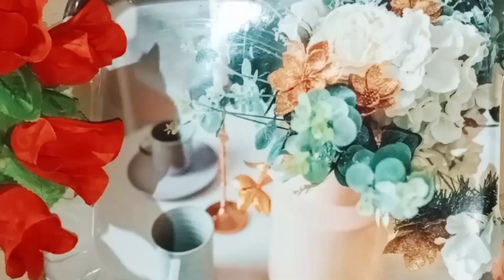Tutti frutti recipe| How to make tutti frutti | Watermelon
tutti frutti recipe,टूटी फ्रूटी रेसिपी Homemade tutti frutti

                          tuti fruiti Recipe, home made tuti fruiti, watermelon peel recipe, esey recipe, how to make tutti fruiti, tuti fruiti ki recipe , tuti fruiti kaise Banaye, tarbuj k chhilke ki recipe, tarbuj k chhilke ka kya Banta hai, how to make tutti frutti from watermelon peel, watermelon rind tuti futi recipe, watermelon rind recipe tutti frutti recipe with watermelon.

Hello friends 👋
                        Aaj main aapke liye lekar aae hun tarbuj ke chhilke se banne wali ek recipe jo ki hai tutti frutti, ye tutti frutti ki recipe bahut hi testy hai aur yah banane mein bhi bahut hi esey hai to aap is easy aur testy recipe ko try karna chahte hain aap meri video ko pura end Tak acchi tarike se dekhen is mein jo jo process Maine bataya hai use follow Karen jisse aapki tutti frutti ekadam perfect banegi aur aise hi aur videos dekhne ke liye aap mere channel ko subscribe Karen aur mere sath Bane rahe, thank you for your time .

(Suji ki new recipe 👇)

(Gol gale mein les se decoration👇)

(New blouse back neck design 👇)